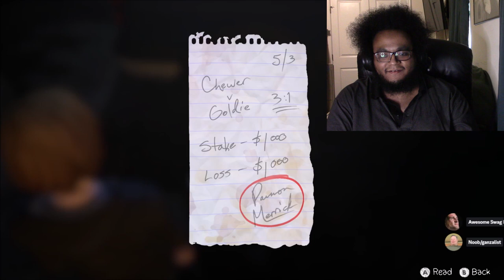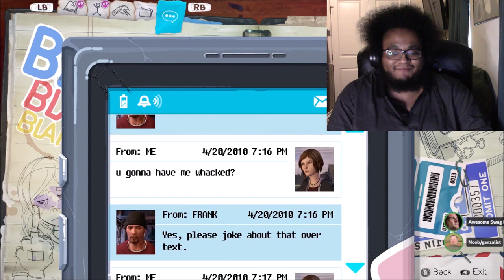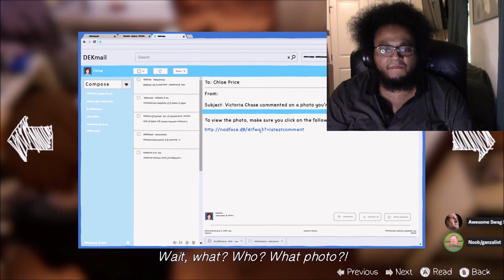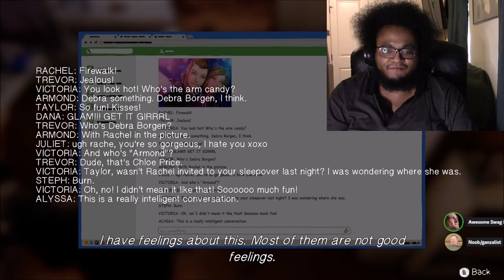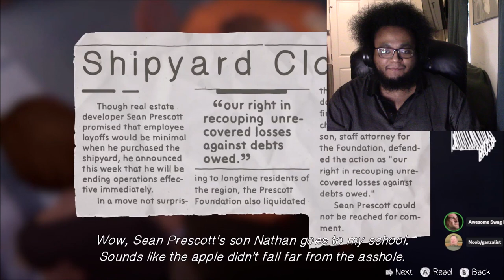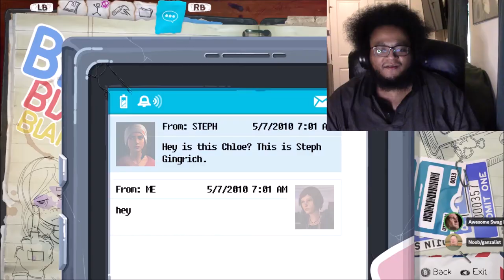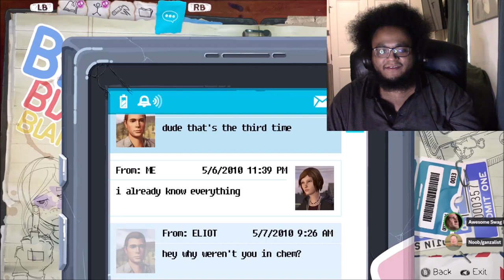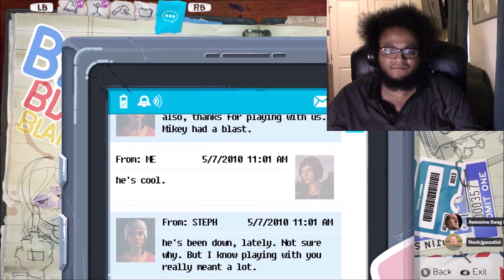high school sucks - chloe x rachel - Life Is Strange: Before The Storm- Ep 1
Outro by Julia Roshambo

A couple of black guys named Noob & Awesome play the first episode of Life Is Strange: Before The Storm "Awake." This game is a prequel to the first Life Is Strange game. No time powers this time just cringe. This is a blind playthrough. I have never played this before.